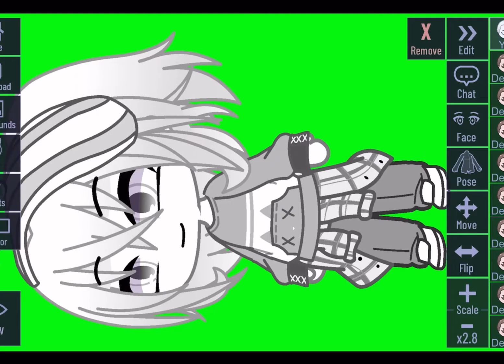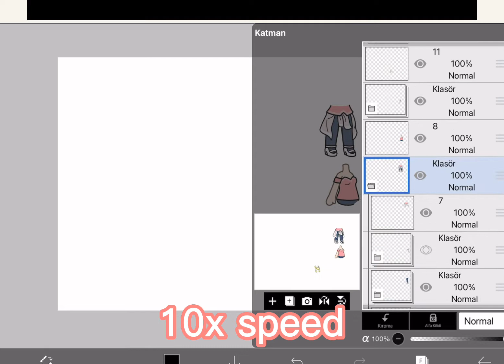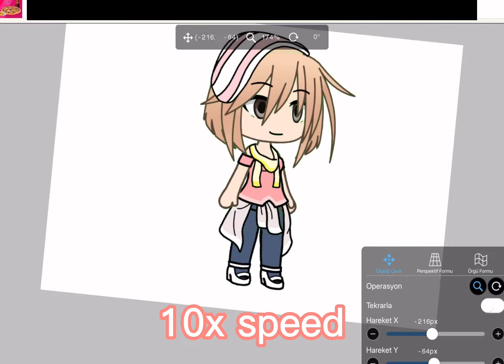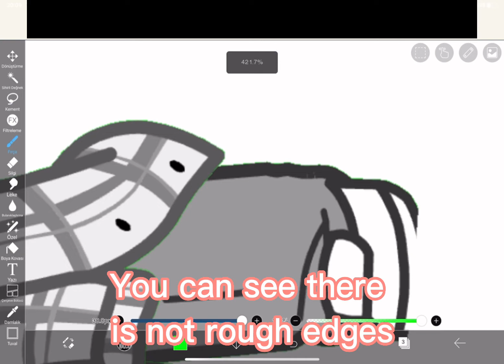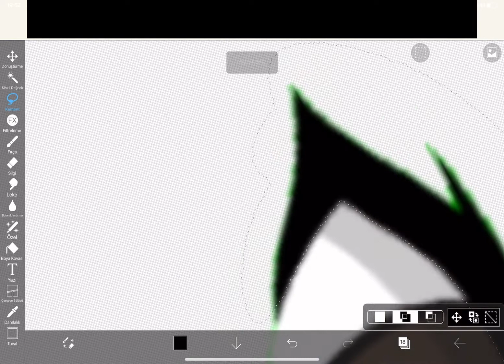How to Separate the Body Parts in gacha life/club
Hello!

Kazi Aidah Haque

Siege YT
 i hope you had a fun time have a great night/morning/day